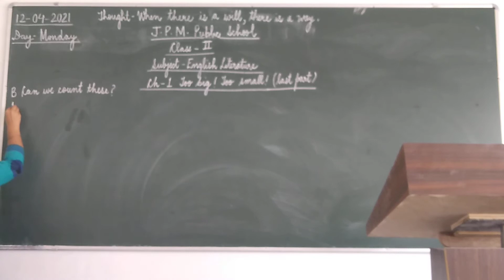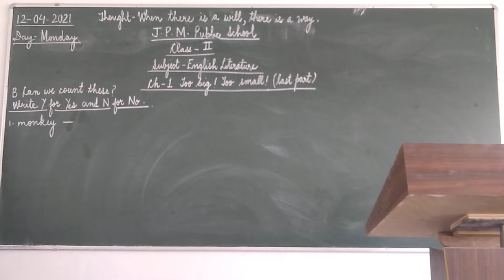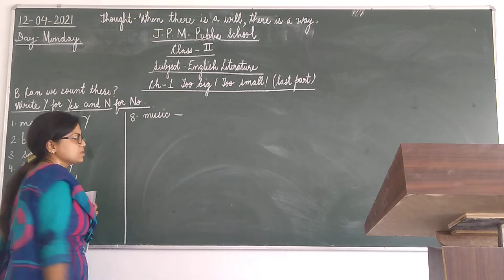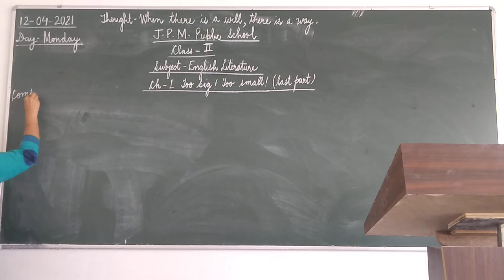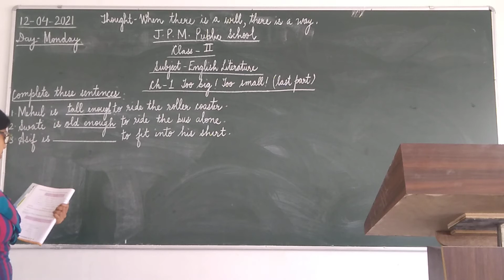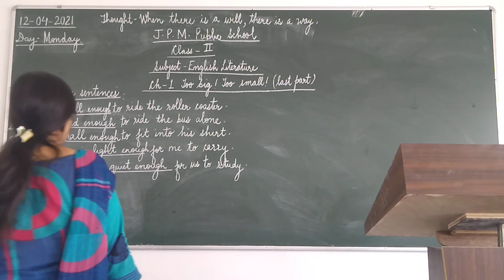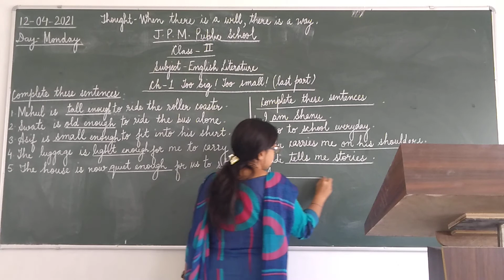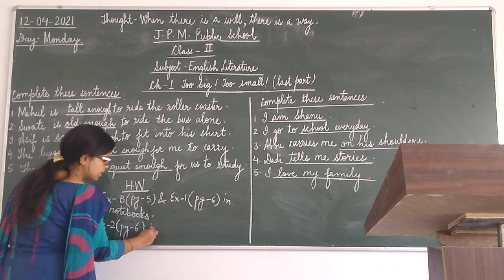Engilsh Literature class 2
Ch 1 Too Big! Too small! (Last part)